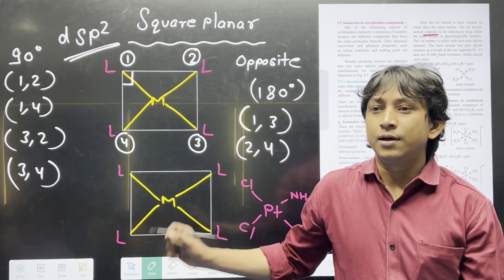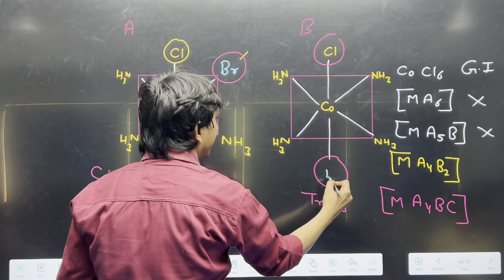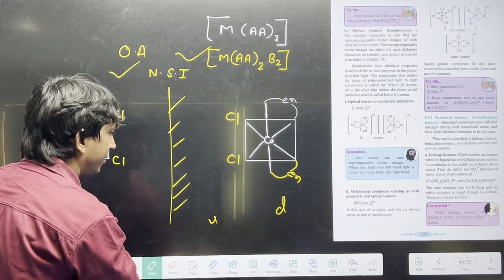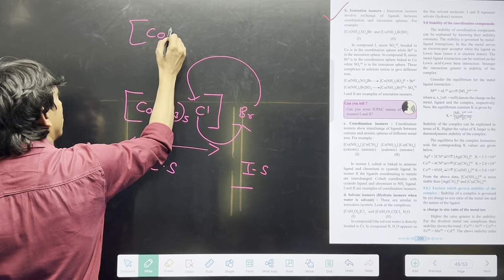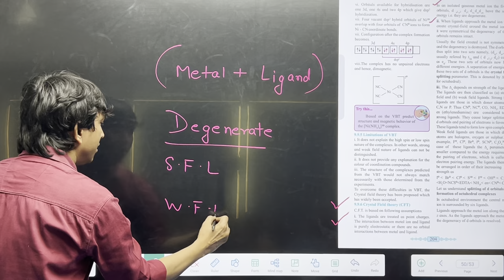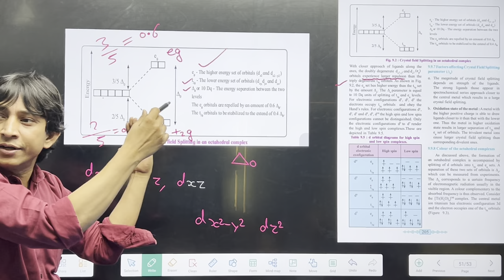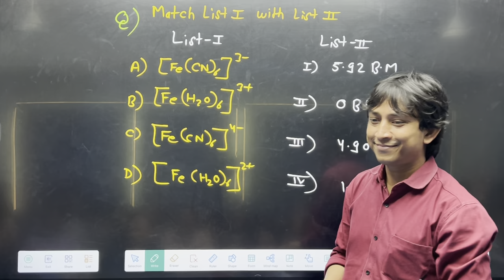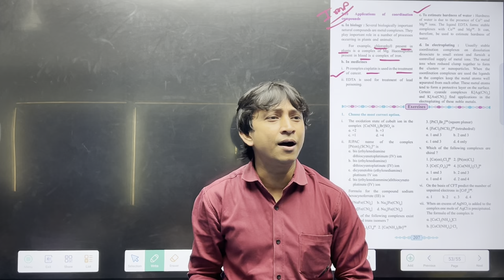COORDINATION COMPOUNDS ISOMERISM and C.F.T || LECTURE 7 || CHAPTER 9 || CLASS 12